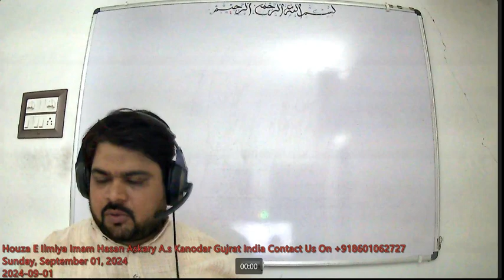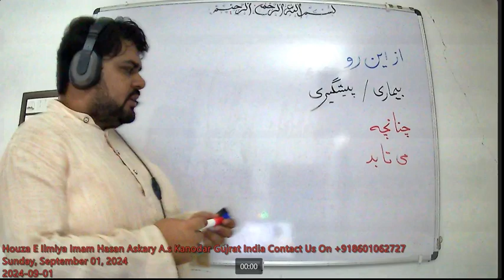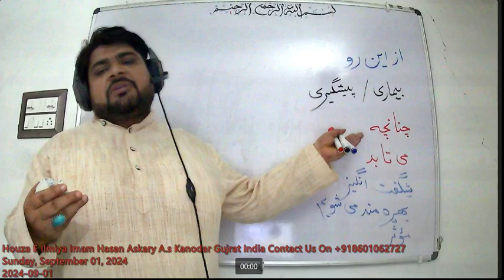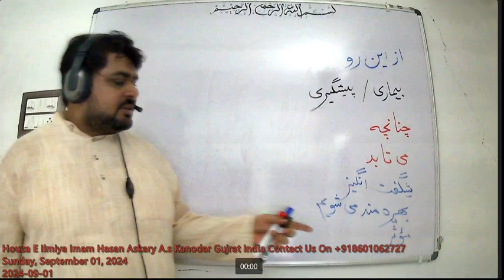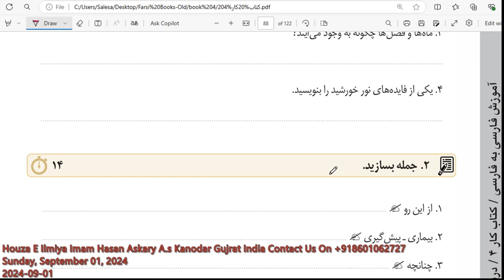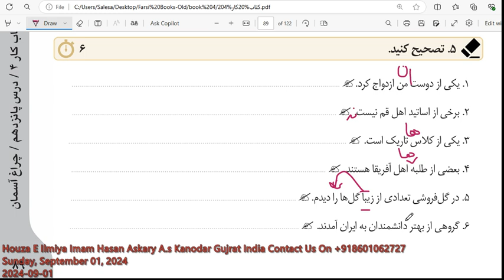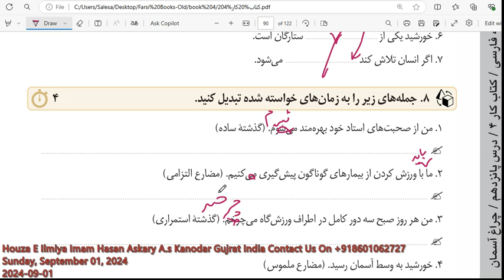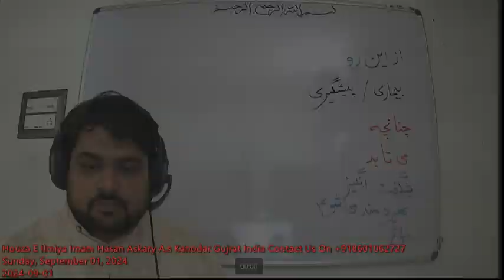Farsi#learn Farsi Book-4 | Dars:15 | KITAB e KAAR Date:1 Sep2024#qadar#persian#speaking#فارسی#آموزش